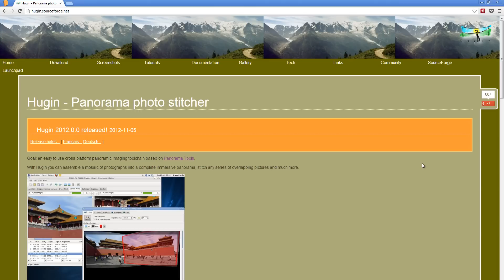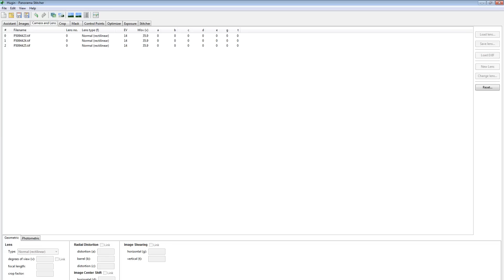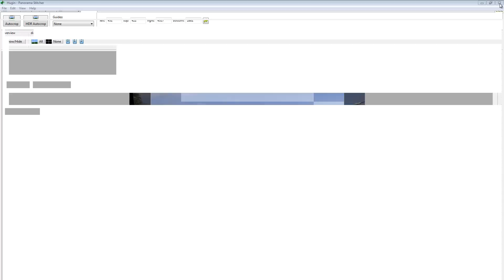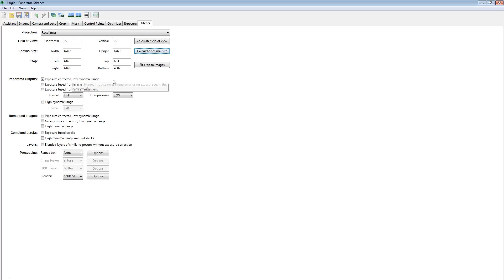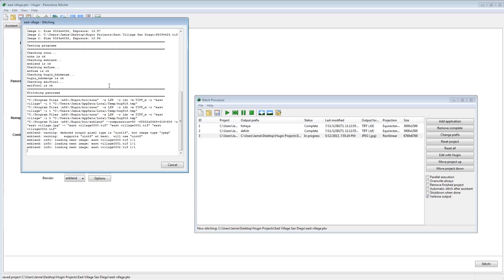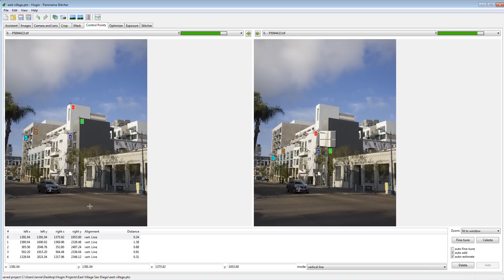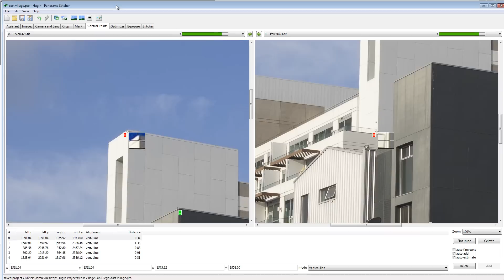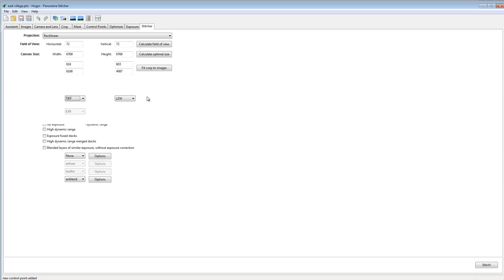Hugin Part 1 - Overview and Stitching 3 Photos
This first video is an overview of the Hugin user interface, and an example of how to use the alignment and stitching wizard. We start off by stitching three photos of a city street corner, taken with my 20mm (40mm equivalent) lens and Hugin basically does everything for us. Once it's done, I do my best to explain what Hugin actually did when it ran all of those command-line programs automatically for us.